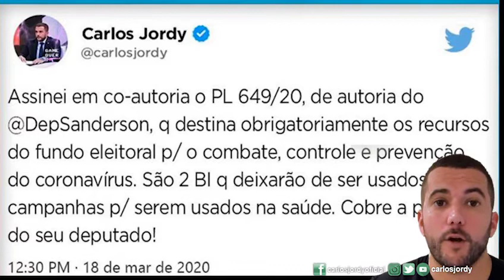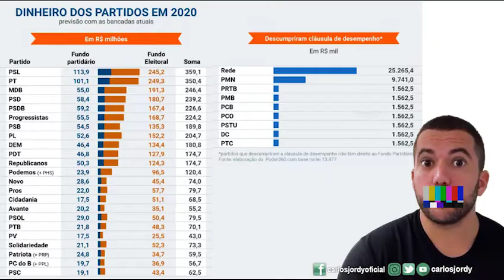SUAS CONTAS ESTÃO EM DIA? AS DOS PARTIDOS ESTÃO! FUNDÃO NÃO!